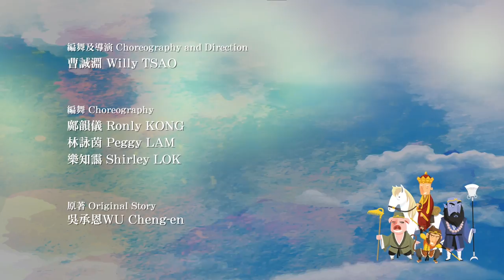合家歡舞劇《西遊記》主題曲－全城都是孫悟空 Family Programme “Journey to the West” Theme Song-Monkey Kings All Over Town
作曲/主唱 Music & Vocal by 王梓軒 Jonathan Wong
作詞 Words by 周耀輝 Yiu-fai Chow
編曲 Arranged by 王梓軒/唐達 Jonathan Wong / Tat Tong
監製 Produced by 王梓軒/趙增熹 Jonathan Wong / Tsang-hei Chiu

大石頭突然爆開，孫悟空出世啦！
有金睛火眼，識得七十二變，輕輕打個觔斗，就有十萬八千里遠，分分鐘飛到你身邊！
同猴子猴孫由地府玩到天庭，大搖大擺，遇上玉皇大帝王梓軒都無有怕，就怕觀音大使河國榮？
弊弊弊，都係收心養性，同唐三藏、豬八戒、沙僧往西天取經，打走妖魔鬼怪，正經事要緊！

氣象萬千的《西遊記》，要讓大人小朋友開心的大笑、緊張得大叫。原來現代舞可以歡樂有趣，百看不厭！

編舞及導演
曹誠淵
編舞
鄺韻儀、林詠茵、樂知靄
原著
吳承恩
特邀演出
河國榮、王梓軒
佈景及服裝設計
黃志強
燈光設計
劉詩豪
音響設計
夏恩蓓

Choreography and Direction
Willy Tsao
Choreography
Ronly Kong, Peggy Lam, Shirley Lok
Original Story
Wu Cheng-en
Guest Appearance
Gregory Charles Rivers, Jonathan Wong
Set and Costume Design
Edmond Wong
Lighting Design
Low Shee Hoe
Sound Design
Ha Yan-pui

26~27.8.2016 (五Fri、六Sat) 8pm
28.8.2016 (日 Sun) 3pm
沙田大會堂演奏廳
Auditorium, Sha Tin Town Hall
$250/ $180/ $140